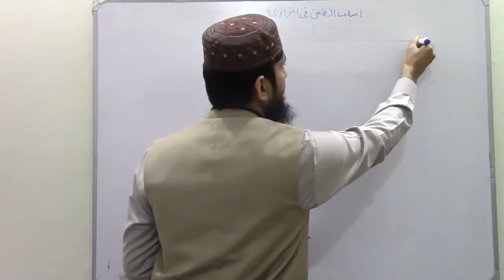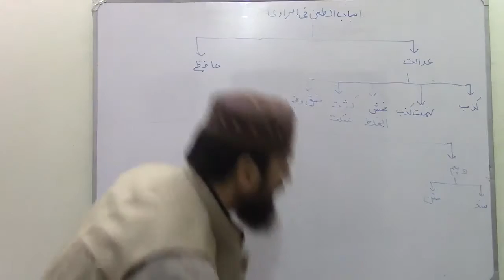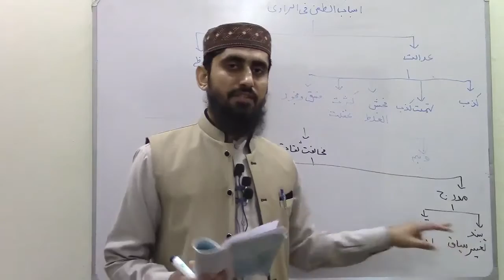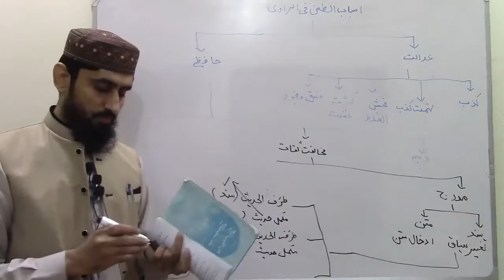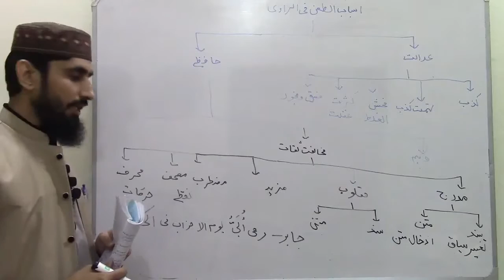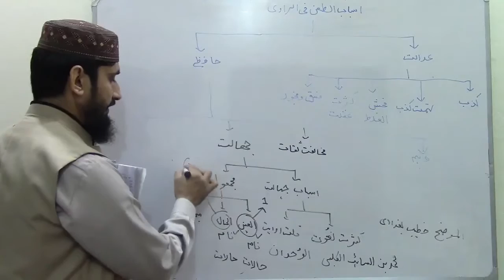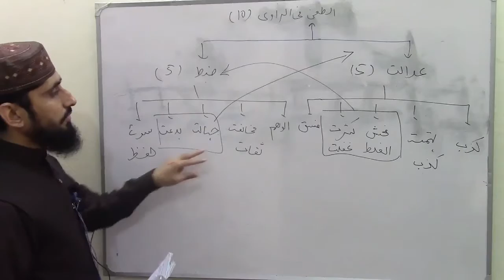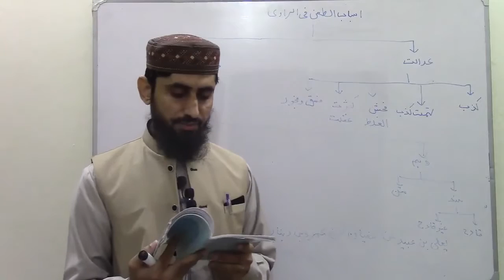Usool ul Hadith - Lecture: 07 - Study of من اطیب المنح فی علم المصطلح - Dr. Hafiz Muhammad Zubair